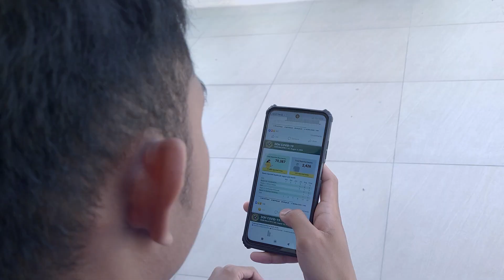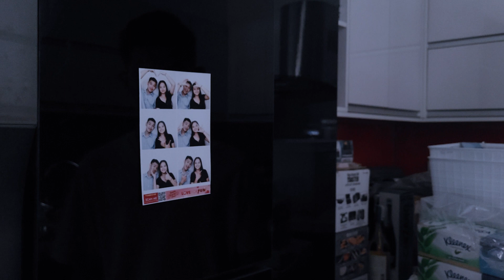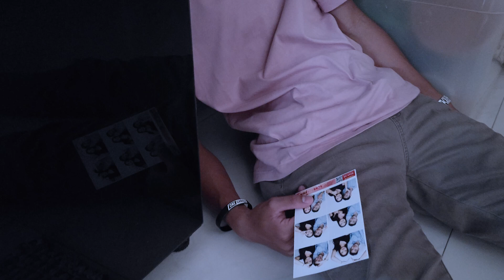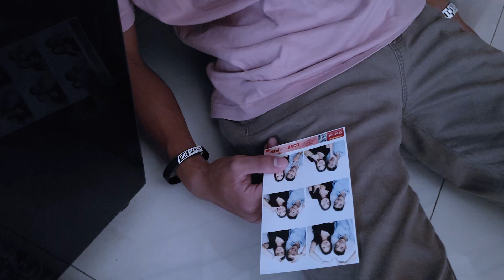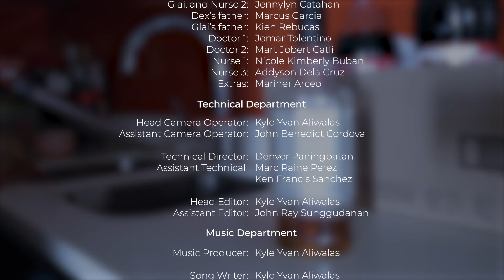"HARAYA" - BIT 1O ECT [OFFICIAL MUSIC VIDEO]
A Project Requirement for AAP
BIT - 1OG1 & G2 Presents HARAYA Official Music Video

Production Team
Director: James Andrew P. Vargas
Assistant Director: James Gabriel Federiane

Writers: Hazel Sabit,
  Vince Harvey Beato
Ken Francis Sanchez
James Andrew Vargas
 James Gabriel Federiane

Cast:
 Dex: Juan Miguel Martinez
 Glai and Nurse 2: Jennylyn Catahan
  Father of Dex: Marcus Garcia
  Father of Glai : Kien Rebucas
 Doctor 1: Jomar Tolentino
 Doctor 2: Mart Jobert Catli
 Nurse 1: Nicole Kimberly Joy Buban
Nurse 3:  Addyson Dela Cruz
 Extras: Mariner Arceo

Technical Dept.
  Head Camera Operator: Kyle Yvan Aliwalas
 Assistant Camera Operator: John Benedict Cordova
 Technical Director: Denver Paningbatan
 Assistant Technical: Marc Raine Perez
 Head Editor: Kyle Yvan Aliwalas
 Assistant Editor: John Ray Sunggudanan

Music Department:
 Music Producer: Kyle Yvan Aliwalas
 Song Writer: Kyle Yvan Aliwalas
   Russel Kris Garcia
   Nicole Kimberly Joy Buban
 Singers: Prince Carl Coronado
   Jhoy Catiis
  Russel Garcia

Props & Design Dept.
Portraitist: Ruth Alberto
        Rommel Cunanan
  Cosmetics: Hallie Dela Cruz
  Props Masters:  Neil Benson Domingo
    Patricia Mae Pagdanganan
    Sammy Vertudazo
    Mark Justine Del Rosario
  Location Scouts: Charles Garcia
    Victor Bernardino